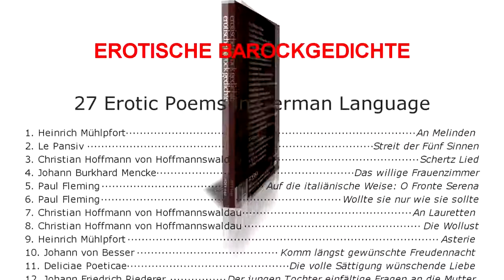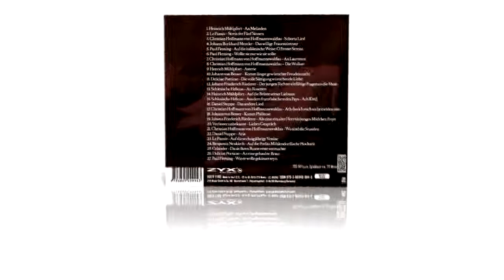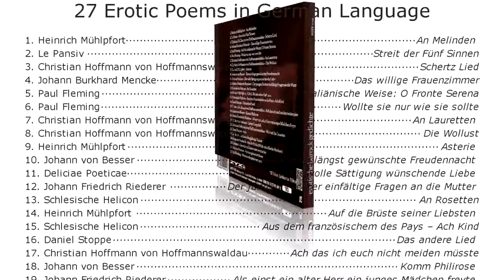Erotische Barockgedichte Mühlpfort, Fleming, Riederer uvm (ZYX Hörbuch)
Hörbuch CD / Audiobook order from ZYX Mailorder: or @ Amazon: EROTISCHE BAROCKGEDICHTE / Erotic poems .

Liebesgedichte und erotische Gedichte seit dem 17 Jahrhundert - Hörbuch. Sinnliche LIebesgedichte und erotische Gedichte der letzten 400 Jahre von .